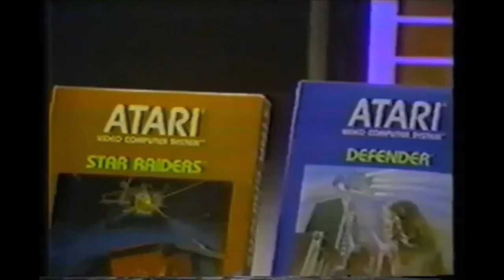085 Retro 1981 Target Commercial Featuring the Atari 2600 Video Game System 20201101